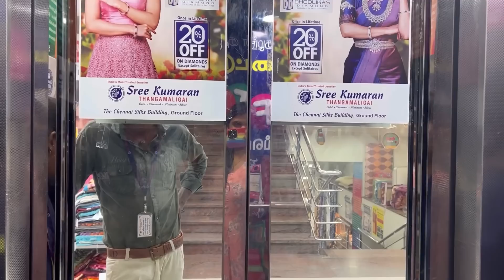Big surprise for my parents 😍 | Fulfilling my parents dreams | Nagaraj Sangeetha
Wakefit.co has a 100-day promise, wherein you can buy their orthopedic mattress, try it for 100 days and return it if you don't like it. Also they promise to ask you no questions when you demand a refund. So, join us in this revolutionary mattress buying experience with Wakefit's BUY and TRY.